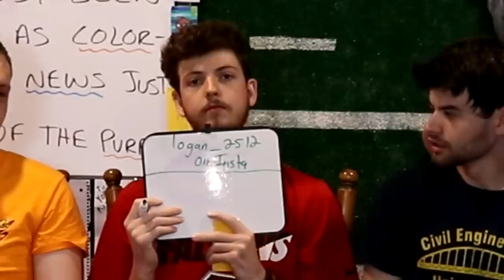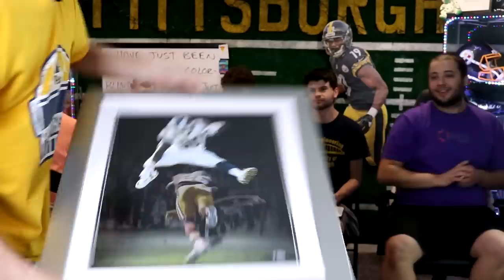$10,000 MYSTERY BOX NFL AUCTION!!! (LEGENDARY ITEMS!!)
The squad bid insane prices for these NFL signed memorabilia!!! Watch until the end for the best item yet!!